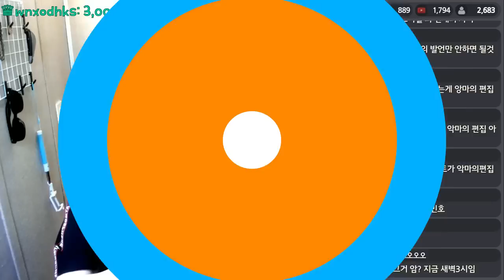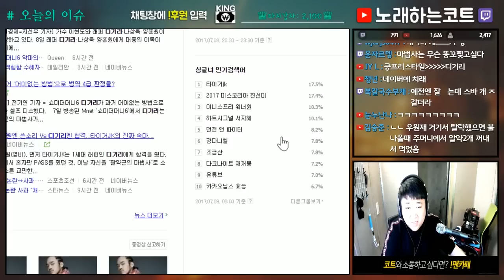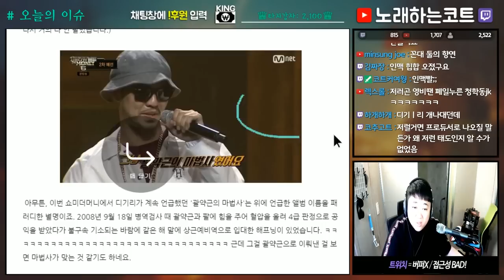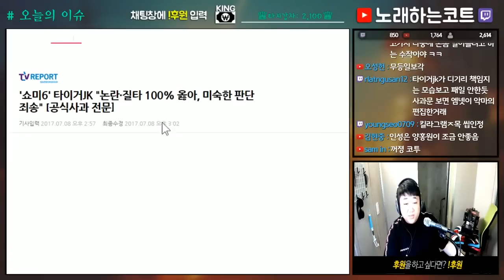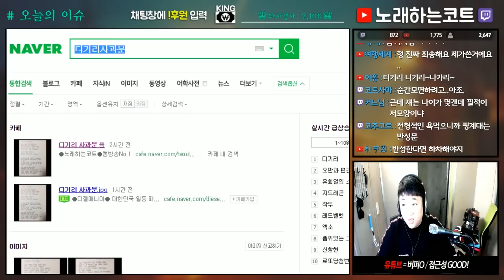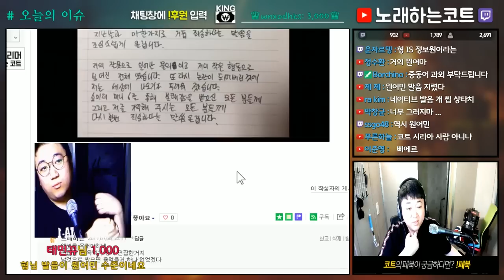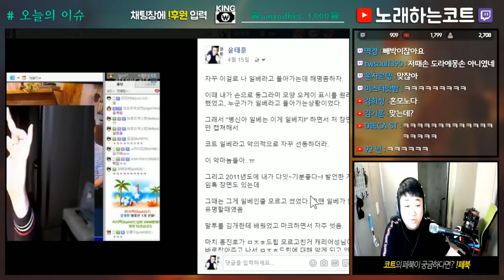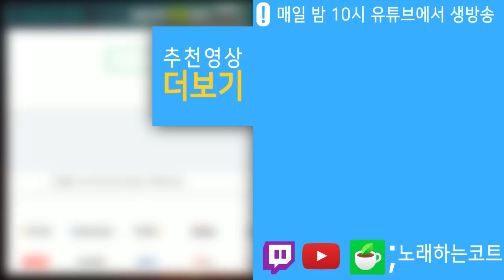논란의 1세대 래퍼 '디기리'의 태도는 악마의 편집이다?! (노래하는코트)